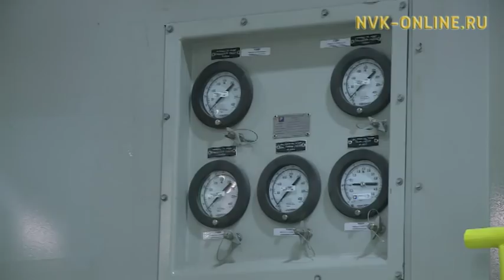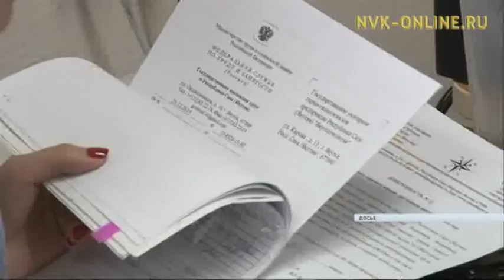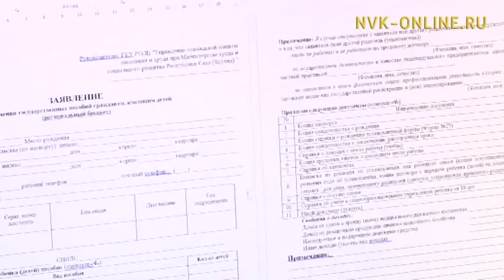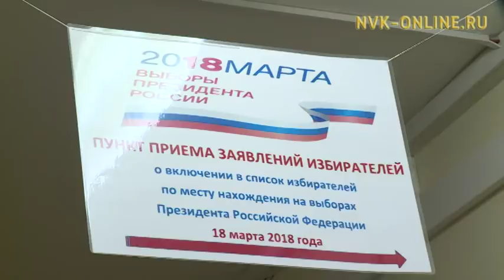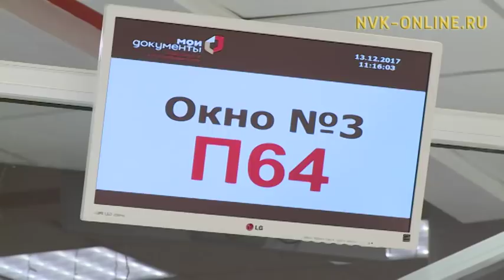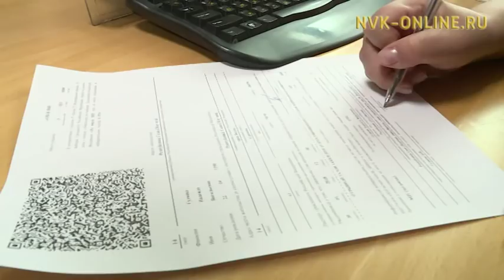Информационная программа «Якутия». Выпуск 31.01.2018 в 19:00